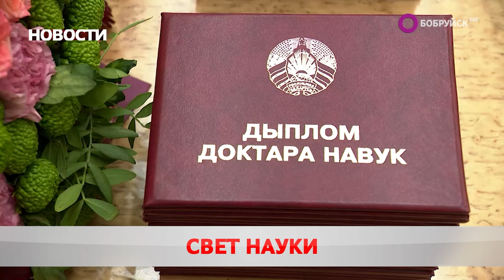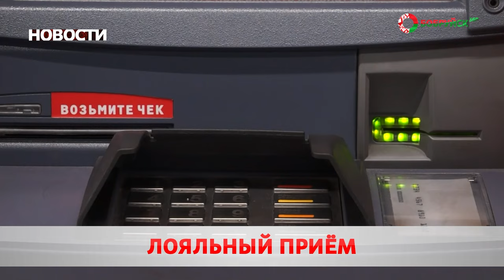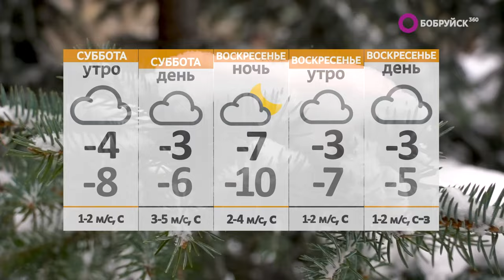Новости 26 01 24